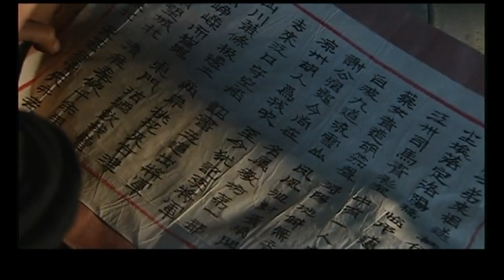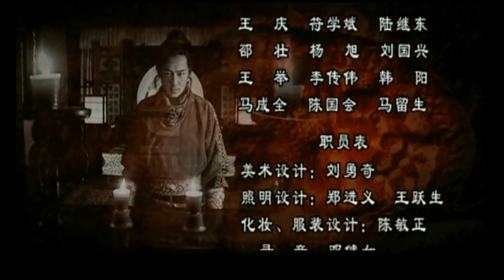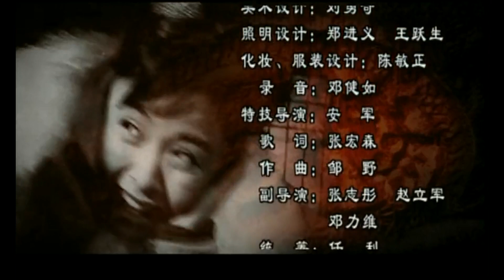劍出江南 第17集（陳浩民、楊若兮、王斑等主演）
【劇情簡介】講述的是一個臥底的故事，而非尋常的江湖奇遇，恩怨傳奇。主人公就是一正一邪的兩個臥底，一個是臥虎，一個是藏龍，他們的悲涼命運以及剛烈抉擇，是全劇躍動的脈搏。